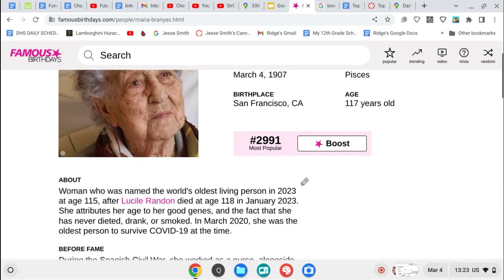Happy Birthday, Maria BRANYAS